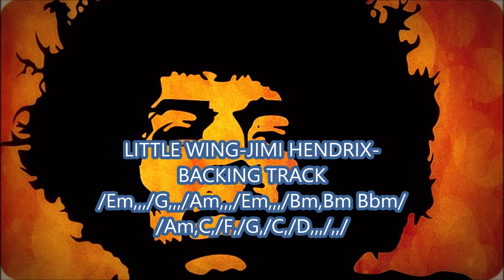JIMI HENDRIX-LITTLE WING-BACKING TRACK